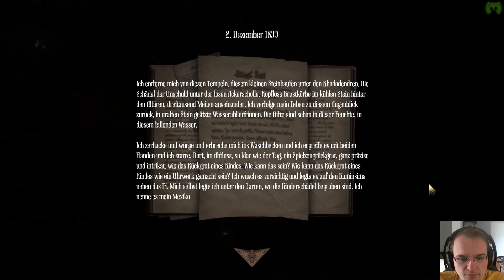Amnesia # 14 - Hinab «» Let's Play Amnesia: A Machine for Pigs | Facecam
Wenn ihr selbst gerne League of Legends zocken (Es ist Free-to-play) und mich noch zusätzlich UNTERSTÜTZEN wollt, dann meldet euch bitte bei diesem Link an
Vielen Dank ihr Schnittchen :-)

» Amnesia «
Let's Play Amnesia : A Machine for Pigs
Survival Horror Spiel vom Publisher Frictional Games und Entwickler The Chinese Room

~Singleplayer~Amnesia A Machine for Pigs~Jay~